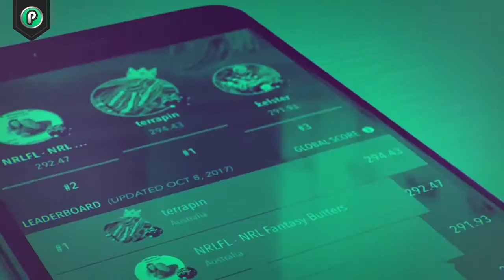PLAYCHIP News - Sport Picks and Tips Today uploaded by Australian Fin Tech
PLAYCHIP GAMBLING BETTING FANTASY SPORTS INVESTMENTS CRYPTOS BLOCKCHAIN ALL CURRENCIES

The Universal Gaming Token The PlayChip™ is changing the way you play. The mission of the PlayChip is to deliver the world’s biggest incentivised, blockchain-enabled sports community and gaming ecosystem.

LOVE TO BET? – You Betcha!! – IT’S EASY EVEN IF YOU ARE A BEGINNER

How To Play & Win? - Free Daily Fantasy Sports

TRAINING VIDEOS and use your skills to conquer Playchip’s Fantasy Sports online, in real time, with real cash

How To Spend Winnings?  FREE CRYPTOCURRENCY 4 BEGINNERS blockchain basics gamble like a PRO Daily NOT A SHMO

What are FANTASY Sports? Are they real bets?  Fantasy Cricket Website Playup you will learn how to earn 50 play chips daily

PlayChip - Free Daily Fantasy Sport Free Global Daily Fantasy Sports - Join Brett Lee & 400,000 Players

Mumbai Indians Preview - Free Fantasy Sport - Brett Lee

What are the odds? Low-cost transactions, better odds &

PLATFORM “PlayChip bet” token News - Sport Picks and Tips Today uploaded by YouTube

WHAT ARE THE ADVANTAGES OF BEING MEMBERS: COMPETITIONS !! Brett Lee launches IPLT20 competition

IS MY MONEY SAFE? Real time balance and withdrawal information including fiat value

PROBLEM GAMBLER? YOU ARE SAFE MATE – WHEN YOU JOIN UP, THEY WONT LET YOU IN IF U R ARE SUS … Instant KYC verification between the platforms

PLAYCHIP EXPLAINED – WHICH SPORTS? PlayChip can be used to bet on all kinds of sports - like football, basketball Golf Final cricket

PlayChip: How to play Cricket - Free Daily Fantasy Sports

PLAYCHIP (PLA) COIN PRICE PREDICTION | PLAYCHIP (PLA) PRICE REVIEW
Live Day Trader

PLAYCHIP TOKEN LIVE LATOKEN EXCHANGE WITHDRAW INR BANK INFORMATION

Crypto Biggest Mistakes of 2017/2018, Playchip ICO News, Bull Market Strategy 2019
Zilj TV

PlayChip - CNBC Token Match NYC

PLAYCHIP TOKEN UPDATE ✋ withdraw your tokens wow but kyc

KUCOIN EXCHANGE WITHDRAWAL 400 GAMB COIN PLAYXCHANGE WITHDRAWAL 1100 COIN
NEW TECH GENERATION

Playup bet | Playbet Review HD - Get 50 playchips Daily Fantasy Cricket Website PlayChip you will learn how to earn 50 play chips daily without ...

PLAYCHIP HOTLEADS SALES

News - Sport Picks and Tips Today Win 1 MILLION PlayChips

Buy Sell directly from the Play Wallet via PlayXchange bet in your favourite local or crypto currency

PlayChip is to deliver the world’s biggest incentivised, blockchain-enabled sports community and gaming uploaded by Australian YouTube

** PLEASE DONATE any amount to help advertise our Universal non-Denominational Causes to help Humanity through Truth and Belief in ONE GOD